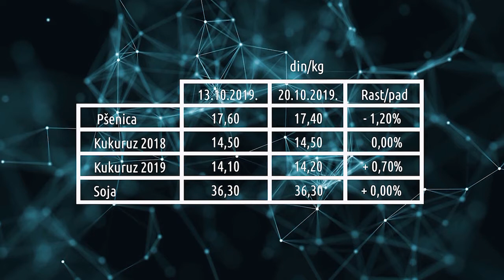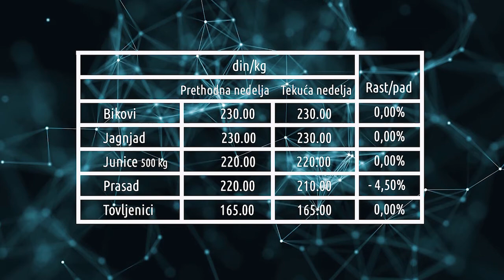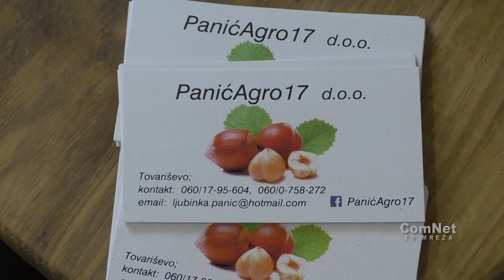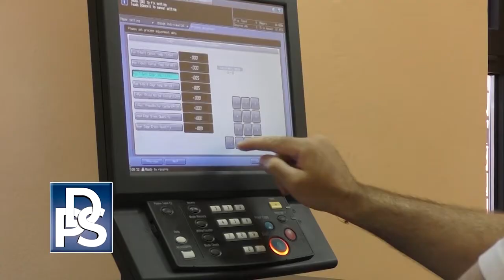Zrno života 18